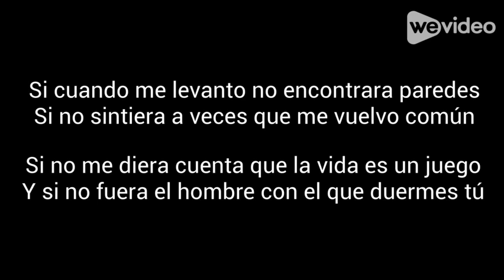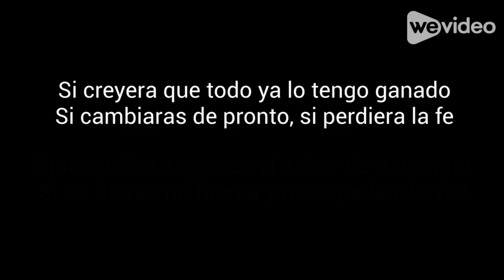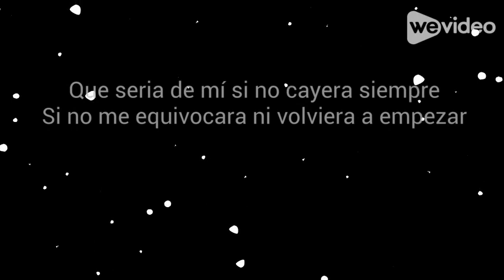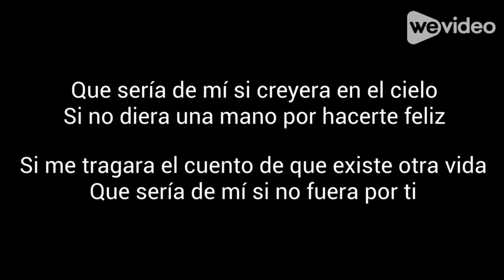Qué sería de mi - Moneda Dura (Letra)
Spanish Grammar: Subjuntivo Pretérito - Condicional